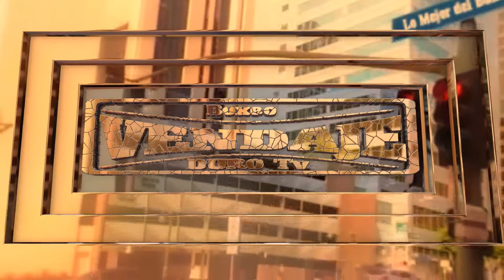Sekou Sane vs Alberto Arrieta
Campeonatos de Bizkaia  2019  4º de Final
Polideportivo de La Casilla
Bilbao